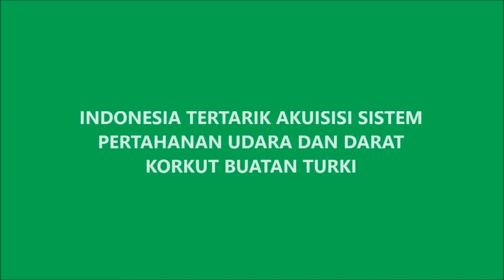INDONESIA TERTARIK AKUISISI SISTEM PERTAHANAN UDARA DAN DARAT KORKUT BUATAN TURKI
Delegasi pejabat TNI dan personil teknis datang ke Ankara Turki untuk melihat kemampuan teknis sistem meriam pertahanan udara self propelled Korkut.